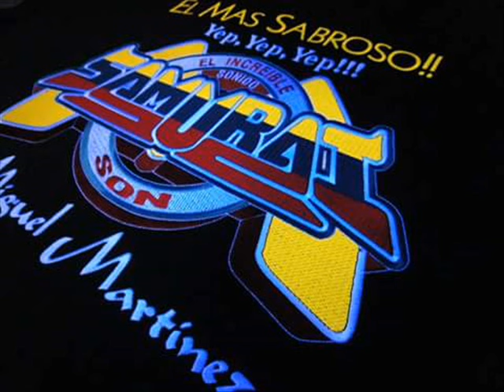Sonido Samurai - La Cumbia De Los Delfines - Snta.Catarina Hueyatzacualcos Puebla -18-Agosto-2016